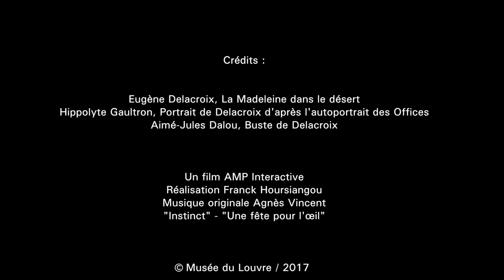TEASER - Musée Eugène-Delacroix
Le musée Eugène-Delacroix vous présente sa nouvelle identité visuelle et sonore, à l'occasion du lancement de son nouveau site web